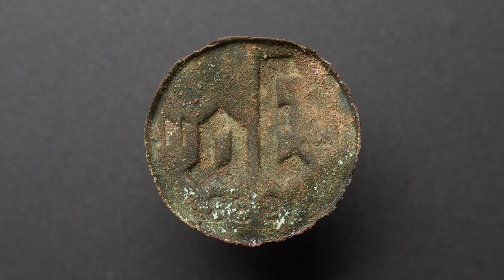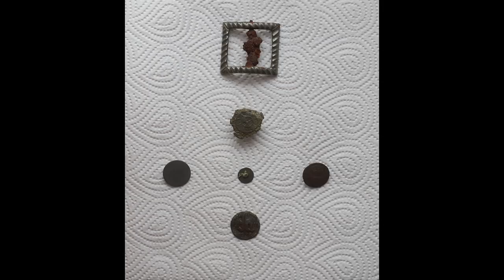Metal Detecting Adventure in Snow With Help From Animals!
I didn't know what to expect. A few coil swings made me a little bit nervous as there were no signals at all. The first one, after seven minutes of detecting felt like a reward and a relief at once. A big, shiny 18th century button gave me hope.
I still had a path to cross, to get to a more open area. I followed the sun towards top of the hill, but the short distance was completely silent without any finds at all.

When I crossed a beautiful looking spot, I knew instantly, either something is here or nowhere. The small place looked too good to not contain any finds. A few seconds later I received confirmation in form of a 1700's shoe buckle. It was huge (and shiny as I found out later at home). What a great find after a relatively long silence.

Once this find was in my bag, I felt a little bit more confident about this place, although I have to admit, that I had it "easy" this time... I just followed animal trails a every one of them lead straight to a find! Would I do the same without help of animals? Hmm, I don't know... It's difficult to read the terrain, when  it's covered with snow, so I guess one can use some help...

All in all I'm very satisfied with the outcome. It could have gone either ways and I could have easily leave this area empty handed.

I hope you liked this snowy adventure, because I loved it. I only wish they had a ski lift or something because the way up was just too much for me (I took a steep "shortcut" to save time, which wasn't the smartest thing to do, at least not on the way up).

✉ To receive notifications about my MetalDetecting adventures, check if the (subscription) bell (🔔) icon is set to "ALL".